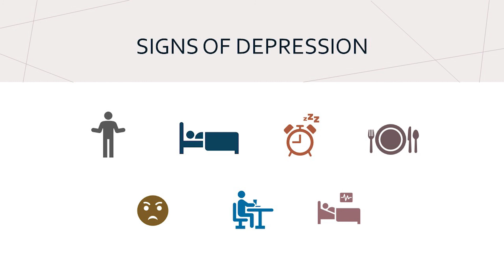French - What is Mental Illness? - EMBARC IN-DEPTH News - 2.24.21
Link:
State of Iowa Resources:
MakeItOK.org/Iowa